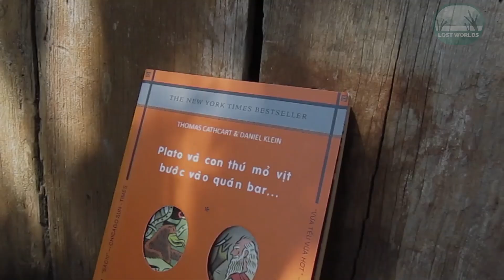Divine Influences: Uncovering the Religions of Famous Personalities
Prepare to be enlightened as we uncover the diverse religious beliefs of famous personalities from around the world. Explore how spirituality has shaped the lives of these iconic individuals and the impact they've had on our global culture. Are you ready to discover the divine influences that have guided them?